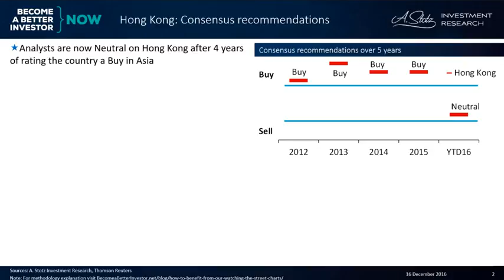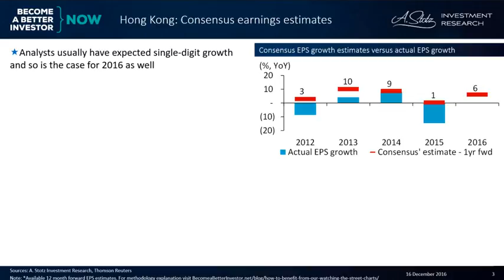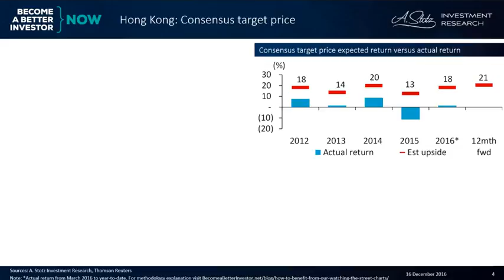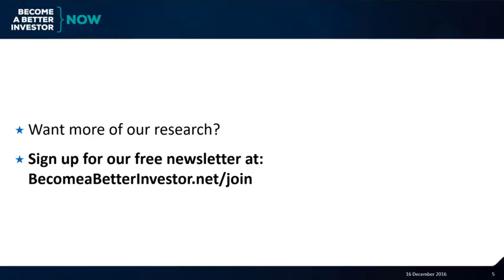Watching the Street: Hong Kong (Dec 2016)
To learn more about how to benefit from my Watching the Street charts please